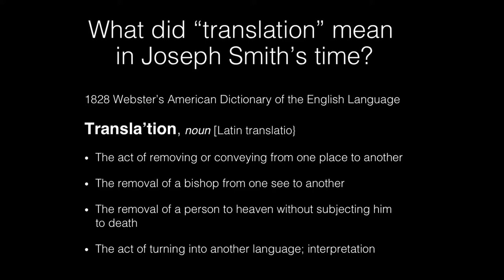Why it Matters—Bill Turnbull & the Team